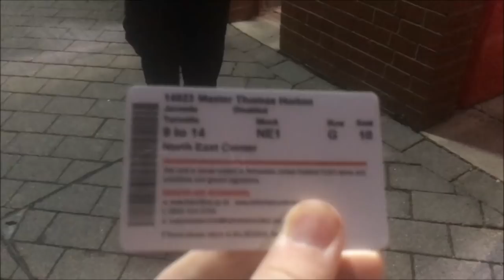Rotherham United 1-2 Leeds United Vlog - (2016/17)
End Result: Rotherham United 1-2 Leeds United

Scores: 0-1 Chris Wood
0-2 Souleymane Doukara
1-2 Richard Wood

Attendance; 10,513 (2,277 Leeds fans)